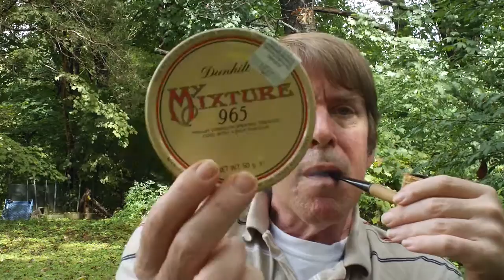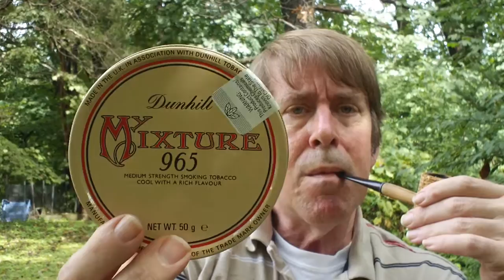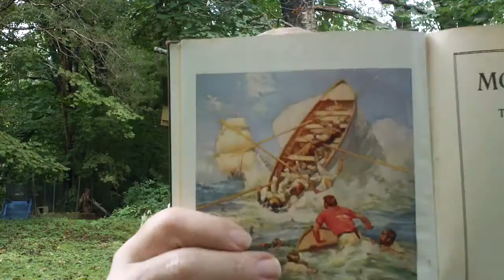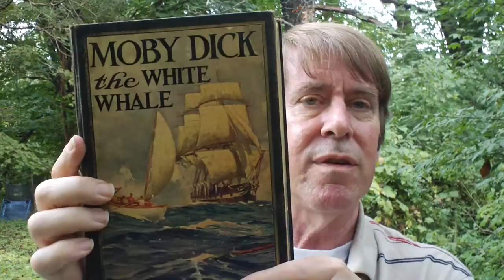Dunhill My Mixture 965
To Dailypuffer, as I crack open my 12 year old tin while fighting off blood thirsty mosquitos.